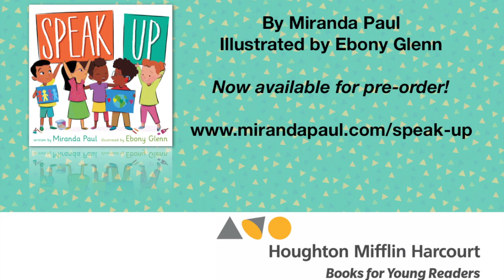SPEAK UP by Miranda Paul illustrated by Ebony Glenn - BOOK TRAILER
When something really matters, one voice can make a difference. This spirited, vibrant picture book celebrates diversity and encourages kids to speak up, unite with others, and take action when they see something that needs to be fixed.

Join a diverse group of kids on a busy school day as they discover so many different ways to speak up and make their voices heard! From shouting out gratitude for a special treat to challenging a rule that isn’t fair, these young students show that simple, everyday actions can help people and make the world a better place.

Includes back matter with profiles of real youngsters who spoke up for change, information about the difference between telling and tattling, and ways for shy children to make a difference without saying a word.

Book by Miranda Paul || Illustrated by Ebony Glenn || Published by Clarion Books, Houghton Mifflin Harcourt

Format: Hardcover || ISBN-13/EAN: 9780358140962 || ISBN-10: 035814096 || Pages: 40 || Price: $17.99 || Publication Date: 07/07/2020 || Carton Quantity: 24 || Age(s): 4,5,6,7 || Grade(s): Pre-K-3